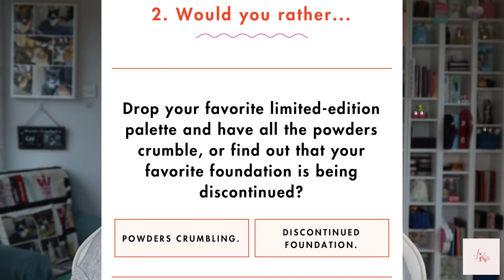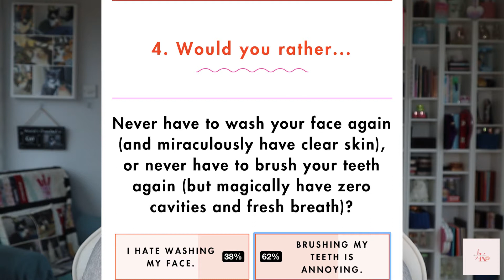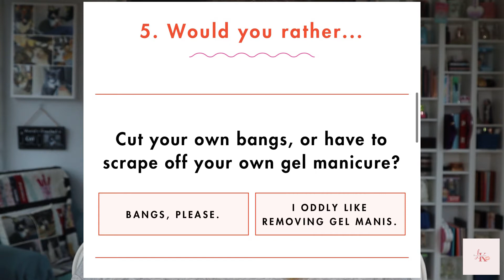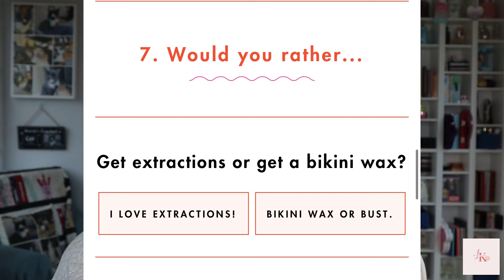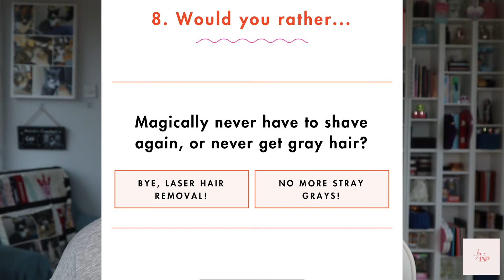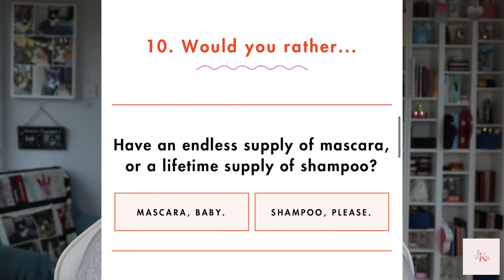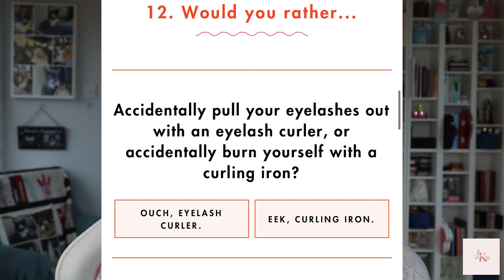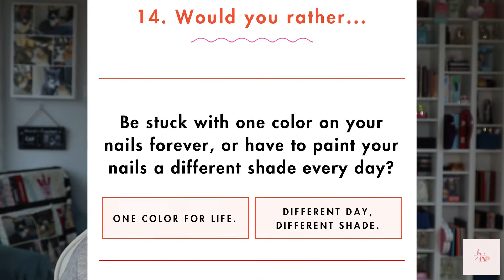Would You Rather?? (BEAUTY EDITION)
Some of these questions were HARD...!

TikTok (lifestyle): @starkidsparrow
TikTok (beauty): @themakeupmachine